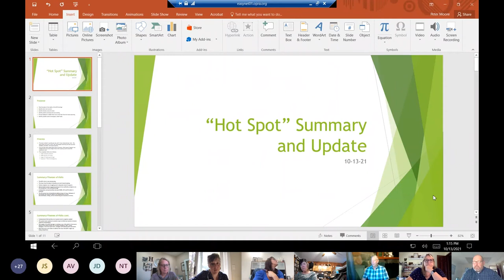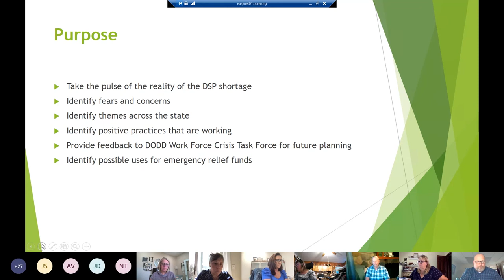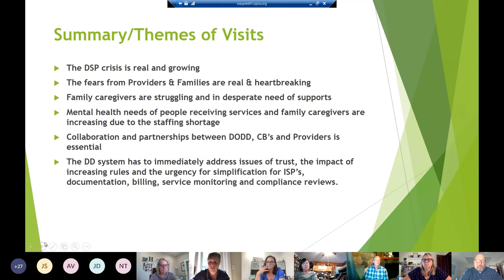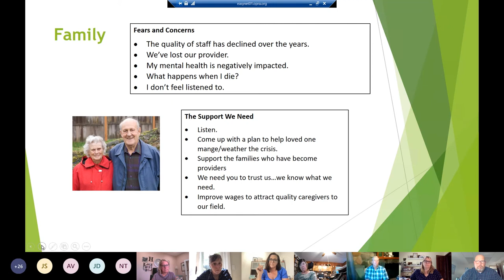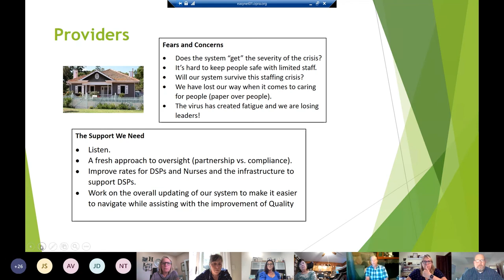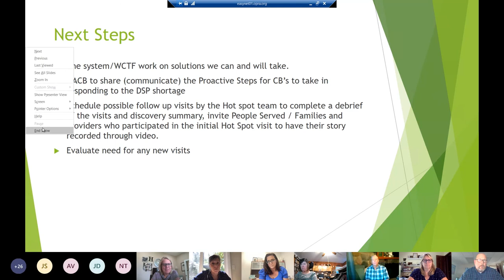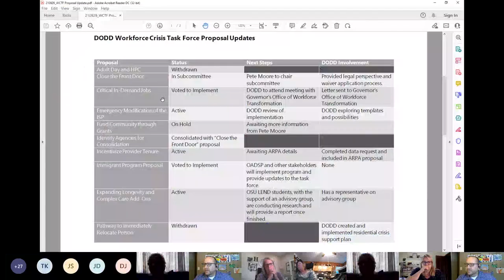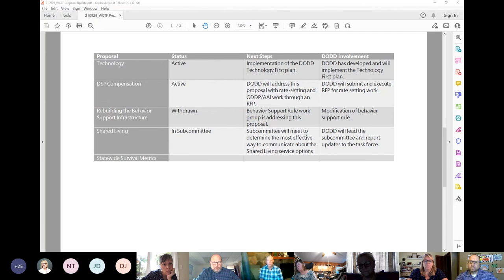Workforce Task Force Meeting 211013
This is the recorded Workforce Task Force meeting that took place on October 13, 2021.